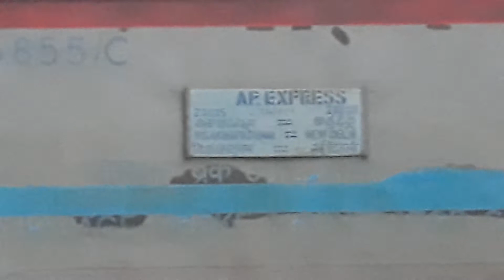IRFCA :- GOEL TMT AJNI WAP 7 WITH VISHAKHAPATNAM NEW DELHI AP SUPERFAST EXPRESS ARRIVING H.NIZAMUDIN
MADLY HONKING EARLY MORNING AJNI WAP7 WITH SUPERBLY ACCELERATED ANDHRA PRADESH SUPERFAST EXPRESS SPECIAL !